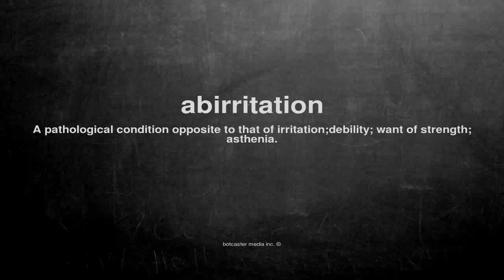What does abirritation mean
What does abirritation mean in English?